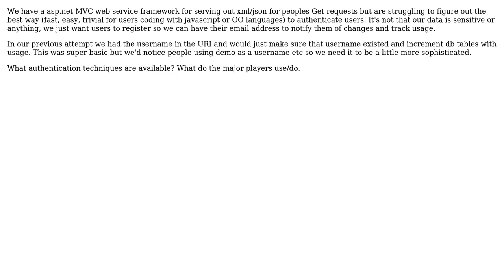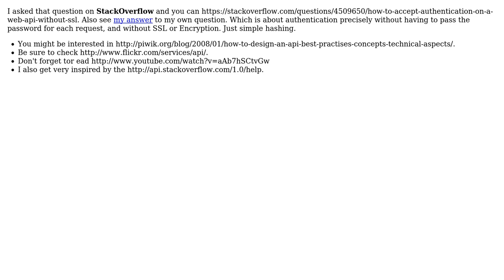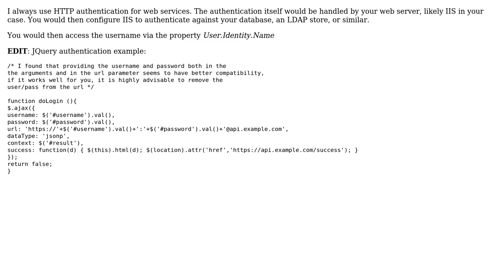Software Engineering: Web api authentication techniques (4 Solutions!!)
Software Engineering: Web api authentication techniques

With thanks & praise to God, and with thanks to the many people who have made this project possible! | Content (except music & images) licensed under CC BY-SA | Music | Images & others | With thanks to user Tangurena user Steve user KinGBin user ewindisch and the Stack Exchange Network Trademarks are property of their respective owners. You are responsible for your own actions.